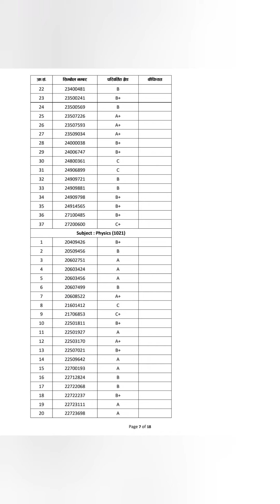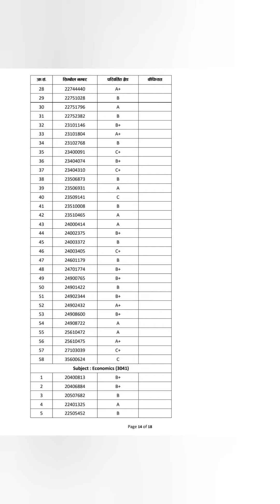+2 Re-totaling Result published 2 lot